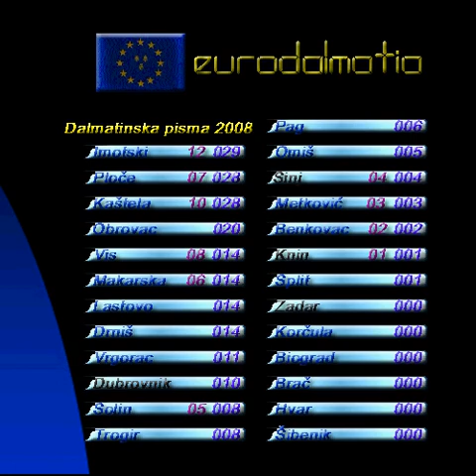DalmaSong - Šibenik 2008-1 - original scoreboard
This is 3rd Dalmatian Song Contest organised by "EuroDalmatia" and "Legen Entertainment ltd." Voting is always most important and most interesting point of this kind contest.
This year all 25 ex muncipacilities of Dalmatia take a part of contest.
Fist contest was held in Dubrovnik, the winner was island Hvar. Last year won Šibenik and this year... You'll see if you watch all parts